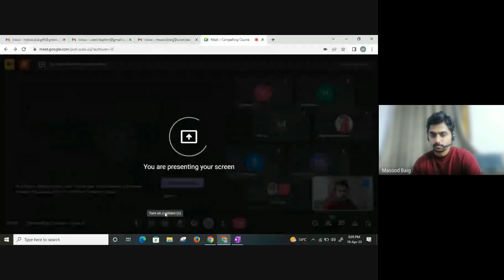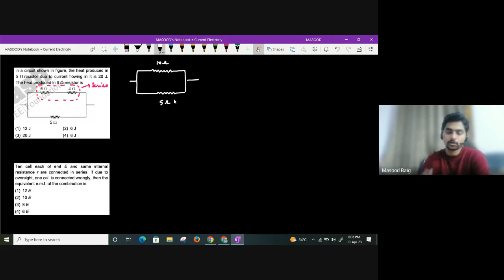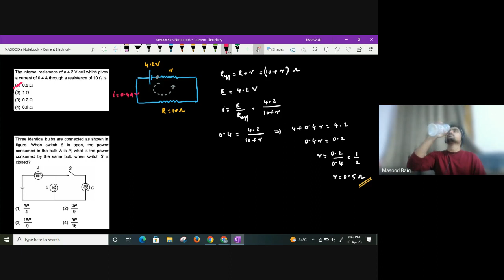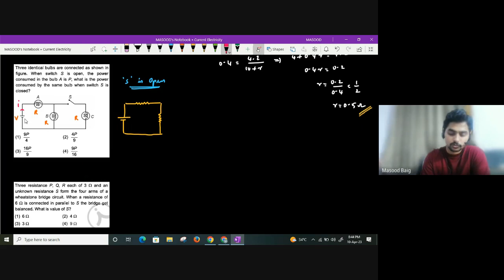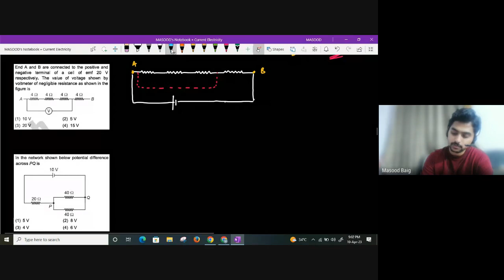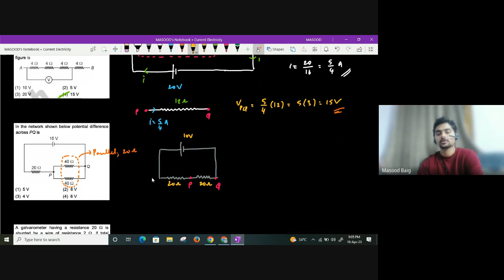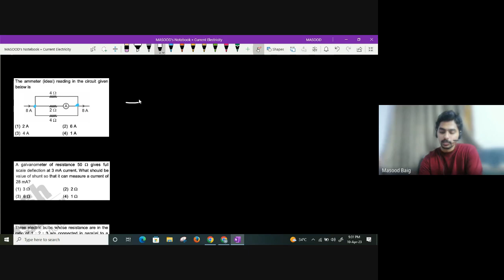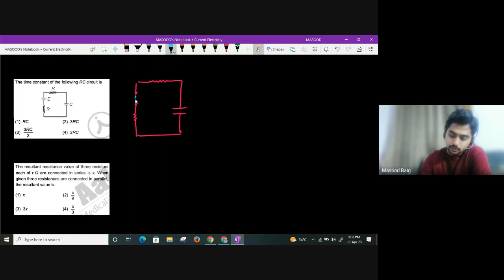Compelling Course - Current Electricity II